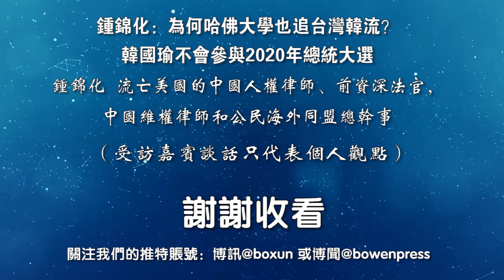钟锦化：为何哈佛大学也追台湾韩流？韩国瑜不会参与2020年总统大选